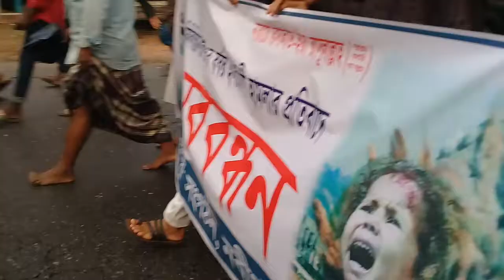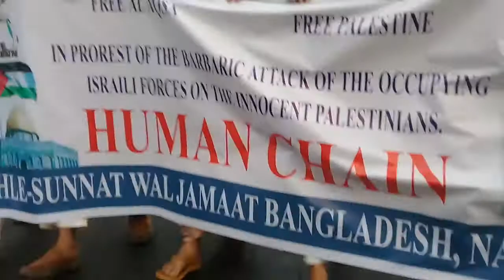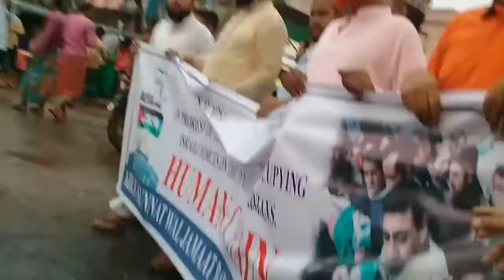ফিলিস্তিনিদের উপর ইসরাইলী আক্রমণের প্রতিবাদে | মানববন্ধন ও বিক্ষোভ মিছিল | পানিউম্দা বাজার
স্থানঃ পানিউম্দা বাজার (ঢাকা-সিলেট মহাড়ক),
নবীগঞ্জ, হবিগঞ্জ।
তারিখঃ 18/05/2021

আয়োজনেঃ
আহলে সুন্নাত ওয়াল জামাত, নবীগঞ্জ উপজেলা শাখা।
তাহেরীয়া সুন্নী যুব সংগঠন, নবীগঞ্জ উপজেলা শাখা।
গাউছিয়া কমিটি বাংলাদেশ, নবীগঞ্জ উপজেলা শাখা।
বাংলাদেশ ইসলামী ছাত্রসেনা, নবীগঞ্জ উপজেলা শাখা।
মানব সেবা সোসাইটি।